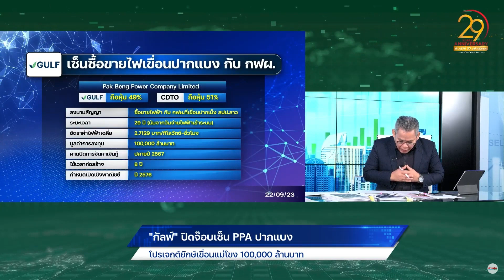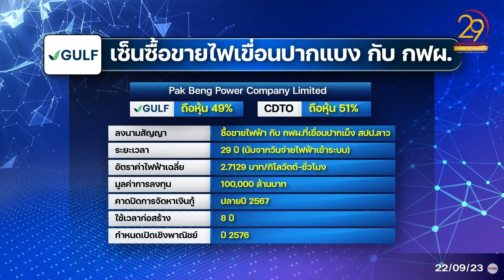"กัลฟ์"ปิดจ๊อบเซ็น PPA ปากแบง โปรเจกต์ยักษ์เขื่อนแม่โขง 100,000 ล้านบาท